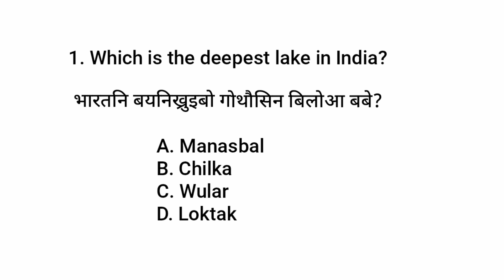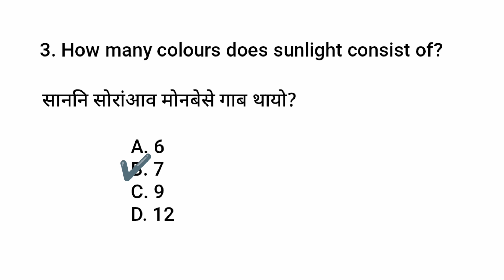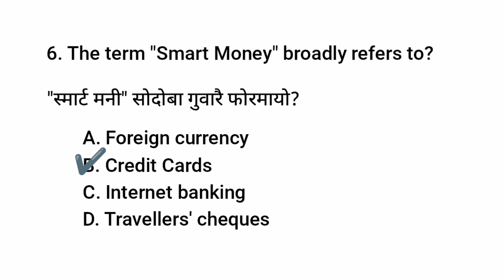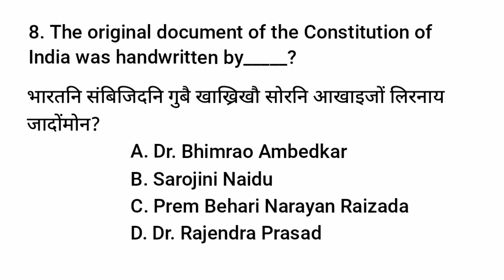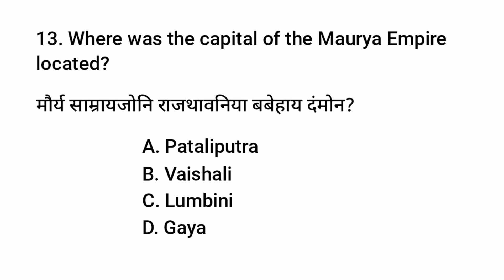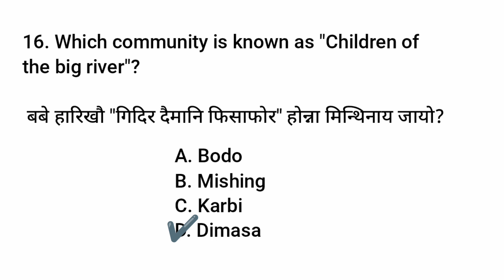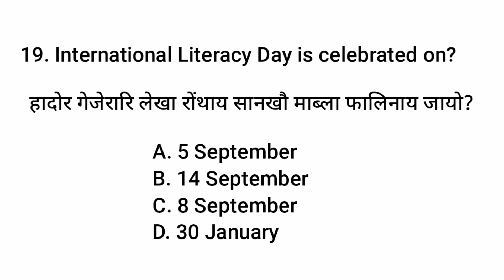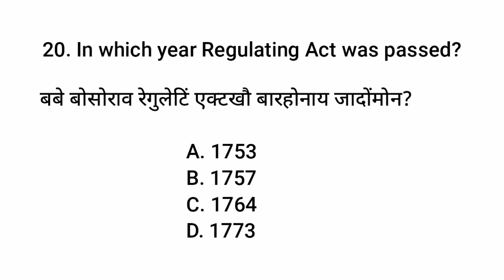ADRE आरो Assam police आन्जादाव फैथावना सोंनाय फिन्नाय//Bodo General knowledge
PDF ni takai Bodo General knowledge Telegram group aao join Janw hagwn.